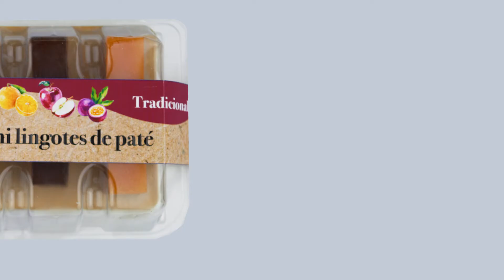Date un capricho en cero coma y lingotea con La Cuina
Los mini lingotes de paté te permitirán darte un capricho de forma rápida y fácil de consumir. Abrir y servir.